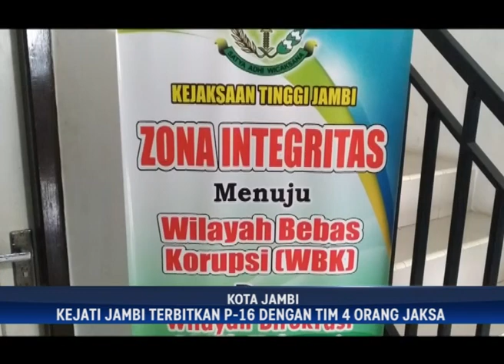DUGAAN KORUPSI PENGADAAN JARINGAN LISTRIK, KEJATI JAMBI TERBITKAN P 16 DENGAN TIM 4 ORANG JAKSA